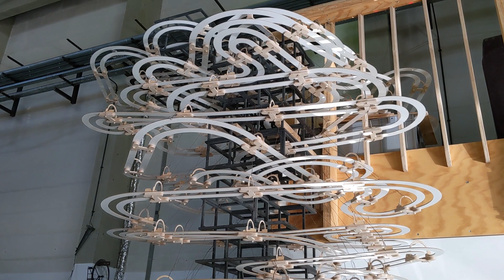Catapult Kugelbahn in MotionLab Berlin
I built this on the outside wall of my workshop at MotionLab in Berlin using a catapult to get the steel balls upstairs.

This marble run was built using its own prefab scaffolding made of black mdf.  The marble run itself is made of white hdf.

The marbles are hollow stainless steel balls with a diameter of 40mm, so the same size as a table tennis ball.

I will eventually post a making of video once I get around to editing it.